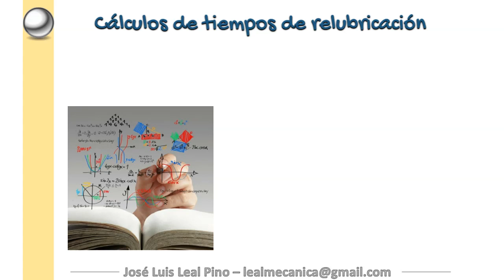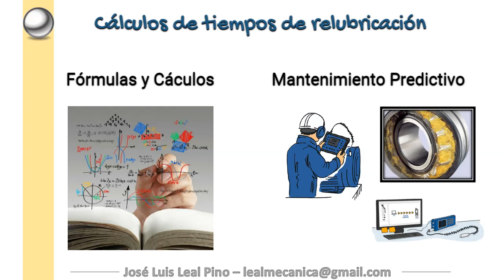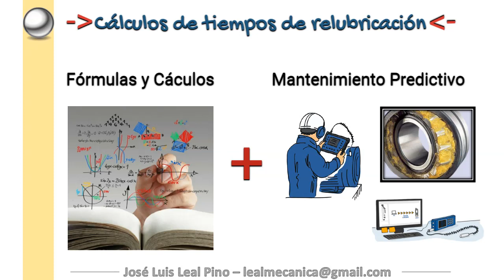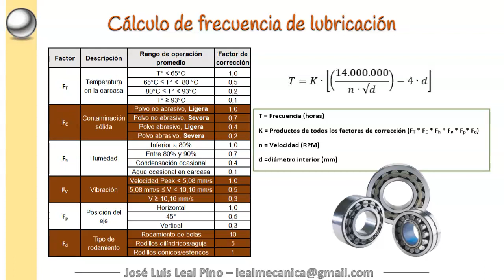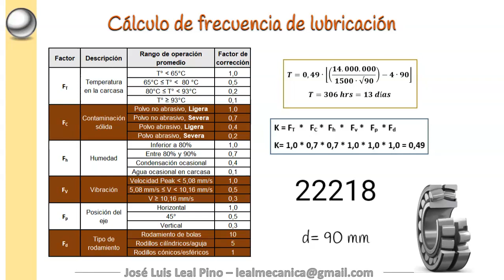Lección 15: ¿Cuándo lubricar un RODAMIENTOS?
Espero que haya sido de gran utilidad este video para ti!,, te dejo información muy importante a continuación;

🚀  Únete al newsletter y recibe información a tu email

Te dejo acceso al mejor curso de Rodamientos (descuento especial aplicado)